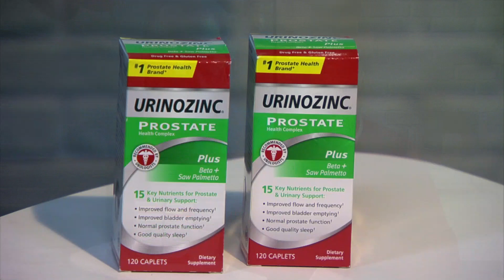Bill Engvall Cares About Your Prostate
Bill Engvall is a Grammy nominated, multi-platinum selling recording artist and one of the top comedians in the country. He was recently awarded “Casino Comedian” of the year at the 2019 Casino Entertainment Awards in Las Vegas, NV. He is currently on tour and since 2016, Bill has hosted a weekly podcast “My 2 Cents” with PodcastOne which offers his funny, thought-provoking and unique perspective on just about everything.

In this video, joined by Urologist Joseph V. DiTrolio, M.D., Bill was not afraid to talk about difficult topics including prostate health, frequent urges to urinate and sexual health. He discussed supplements and how they can help men as they get older.

Bill recently wrapped production on A New Season where he reprises his role of Coach Z, from Catching Faith in 2015. He also had a role in the thriller, Monster Party, where three teenage thieves infiltrate a mansion dinner party secretly hosted by a serial killer cult for the social elite. Bill also has a recurring role as Reverend Paul on Fox TV’s hit series Last Man Standing returning this January 2020 and has been a contestant on numerous game shows including Hollywood Game Night, Celebrity Family Feud and Funny You Should Ask. He was also guest starred on Problematic with Moshe Kasher on Comedy Central. Bill also starred in the 2016 movies Wish for Christmas and thriller The Neighbor.

Bill was a contestant on season 17 of ABC’s Dancing with the Stars, and as a fan favorite, he made it to the finals. Bill lent his voice to the animated comedy series Bounty Hunters, which aired on CMT. He previously starred in, and executive produced, the TBS sitcom The Bill Engvall Show. Bill was part of the enormously successful Blue Collar Comedy concert films, which sold over 9 million units and received a Grammy nomination.  He also starred on the WB’s hit sketch comedy show Blue Collar TV and in several solo specials for Comedy Central. In 2012 he reunited with Jeff Foxworthy and Larry the Cable Guy on the Them Idiots Whirled Tour, which aired as a special on CMT.

Bill’s first album, Here’s Your Sign, is certified platinum and held the #1 position on the Billboard Comedy Chart for 15 straight weeks. His second album, Dorkfish, also debuted at #1 on Billboard’s Comedy Chart, as did his subsequent comedy albums. Bill has written several books, including his 2007 autobiography Bill Engvall –Just A Guy.

A native of Galveston, Texas, Bill moved to Dallas and worked as a disc jockey with plans of becoming a teacher.  While in a nightclub one evening, he tried his hand at stand-up comedy and found that making people laugh was truly his forte.  Soon after, he moved to Los Angeles and went on to star in the Showtime special, A Pair of Joker’s, hosted A&E’s Evening at the Improv and appeared on The Tonight Show and Late Show with David Letterman.  In 1992, Bill won the American Comedy Award for “Best Male Stand-up Comedian.”   He appeared in several episodes of Designing Women and co-starred in Delta and The Jeff Foxworthy Show.  Bill resides in Park City, Utah with his family.